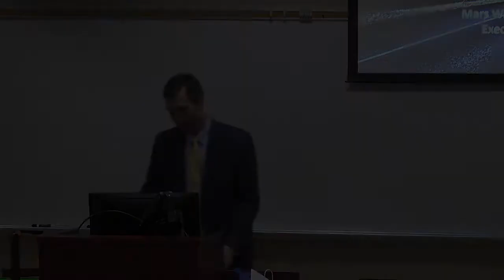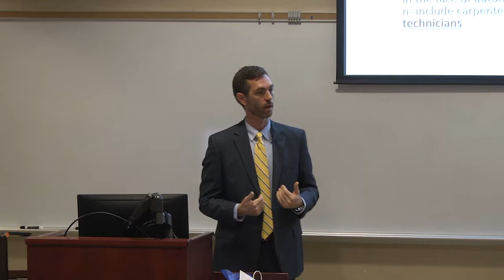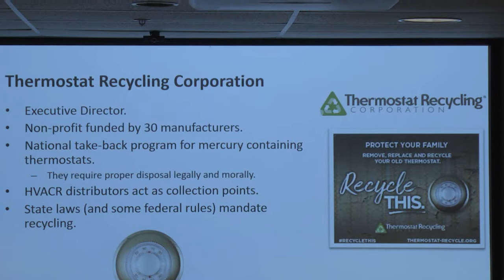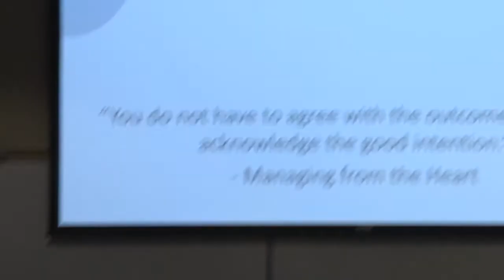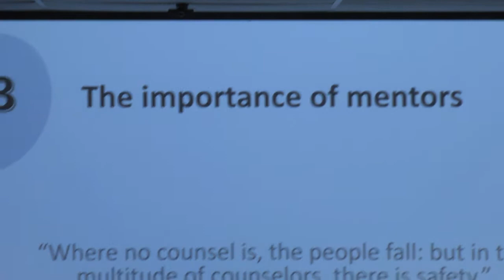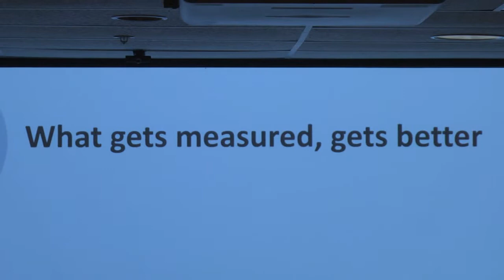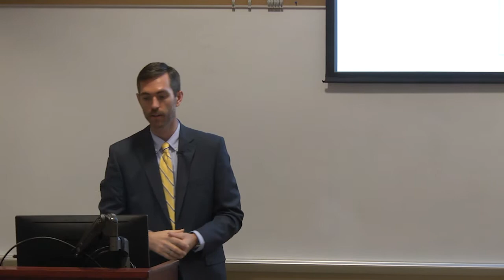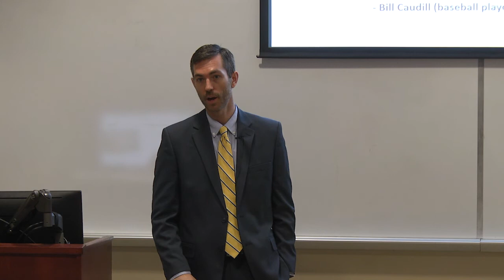Ryan Kiscaden, Senior Strategic Marketing Manager, Bradford White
Ryan Kiscaden, Senior Strategic Marketing Manager, Bradford White, leads a discussion on March 29, 2019 as part of the Mars Wrigley Confectionery Executive Series for the Business Department at Elizabethtown College.